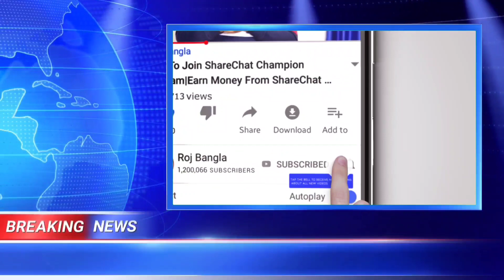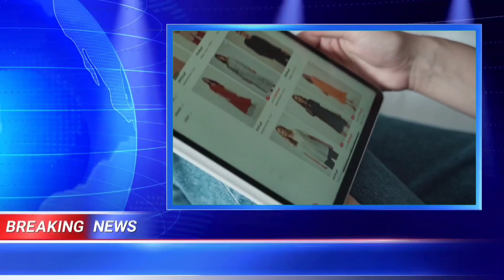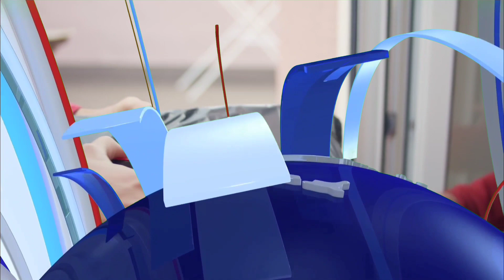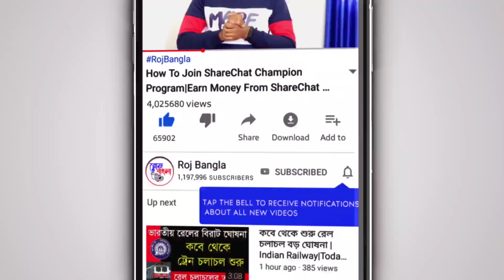আজকের ১৪টি তাজা খবর|দিনের সেরা খবর|Weather Report|Today Breaking News|Top14 News|Roj Bangla Khabar